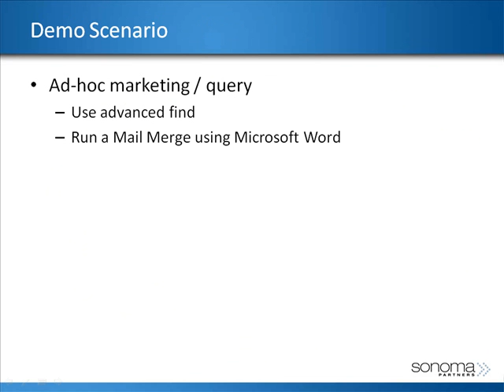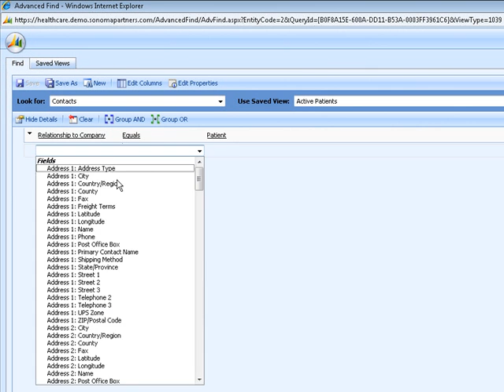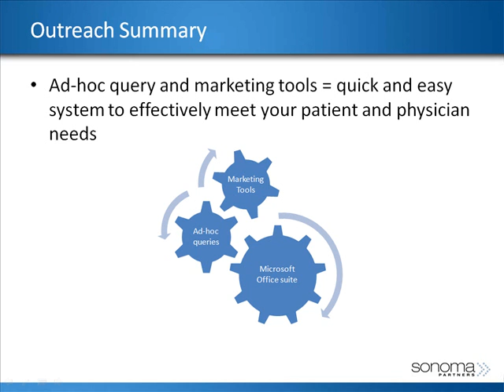Microsoft Dynamics CRM - Healthcare (Outreach - Ad Hoc and Mail Merge)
Explore a demonstration of how Microsoft Dynamics CRM can be leveraged to support the healthcare industry.  This video highlights Sonoma Partners' approach for utilizing MSCRM's native Ad Hoc Reporting and Mail Merge functionality to assist with your Outreach efforts.

As an award-winning Microsoft Dynamics partner, Sonoma Partners customizes each Microsoft Dynamics CRM implementation for your company's unique needs, including integration with your key business systems and your corporate website. By connecting your employees to information, you empower them to start selling more effectively.

If you have a customer management issue, we would love to share our experience with you. or call us at to discuss how we might be able to solve some of your business challenges.